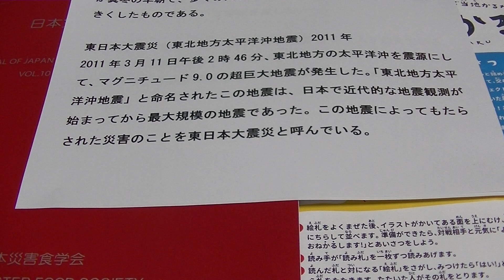東日本大震災 2011年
東日本大震災（東北地方太平洋沖地震）2011年
2011年3月11日午後2時46分、東北地方の太平洋沖を震源にして、マグニチュード9.0の超巨大地震が発生した。「東北地方太平洋沖地震」と命名されたこの地震は、日本で近代的な地震観測が始まってから最大規模の地震であった。この地震によってもたらされた災害のことを東日本大震災と呼んでいる。

1961年生まれ
1982年6月短期大学卒業
2022年3月定年退職
　　　10月2日から1日4週時間勤務　週24時間隔週パート開始
　　　10月25日防災士認定日
　　　12月コロナワクチン5回目接種
2023年4月ガイド養成講座受講

▼撮影環境
カメラ：iPhone7、eosrp、r6、r5 、PICK
編集ソフト：Wondershare Filmora11
パソコン：NEC LAVIE